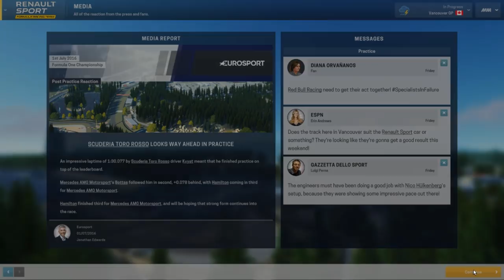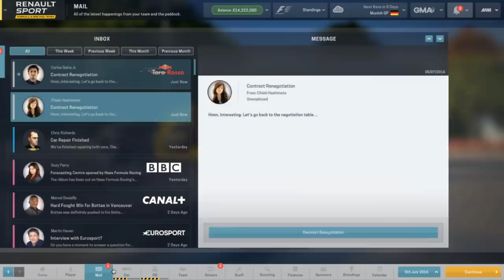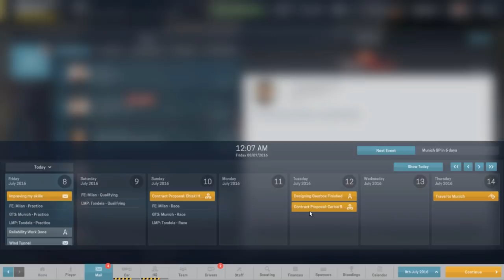Motorsport Manager | Formula One Let’s Play – Episode 7: 2017 CANADA GRAND PRIX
Welcome to the seventh episode of what is a weekly series on my channel here in Motorsport Manager. I’m not going to claim to be any kind of Motorsport Guru so armed only with a knowledge of management sims this is going to be a venture into the relative unknown.

Check Out the ICE 2017 Mod for real team names, drivers and more